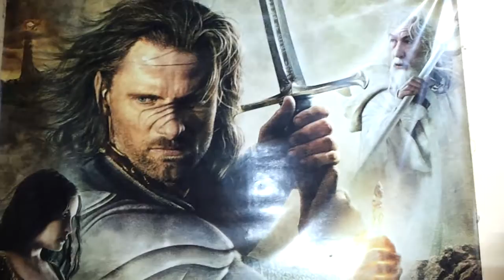Asean Picker 12001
Cinema poster & cup, Toys, Coke